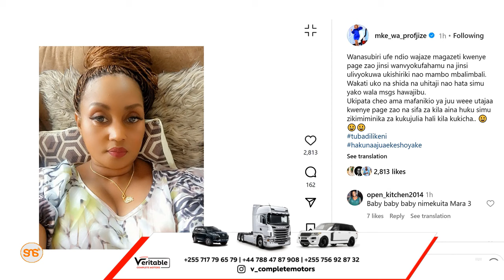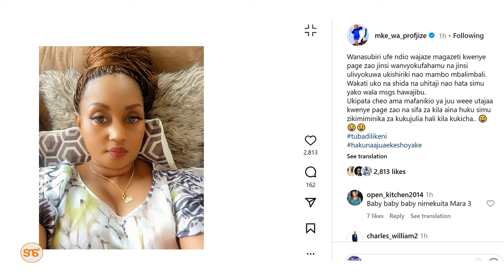Mke wa Prof Jay afunguka 'Wanasubiri ufe ndio wajaze magazeti kwenye page zao jinsi wanavyokufahamu'